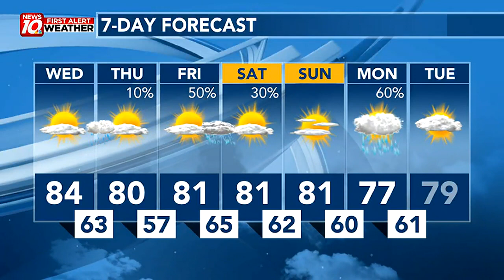Mid-Michigan weather forecast: Not done with showers yet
Still a chance for a widely scattered shower late evening. Most of us stay dry and in the70s this evening.